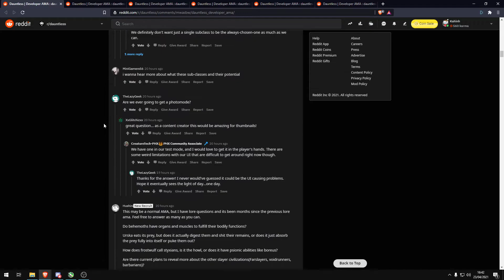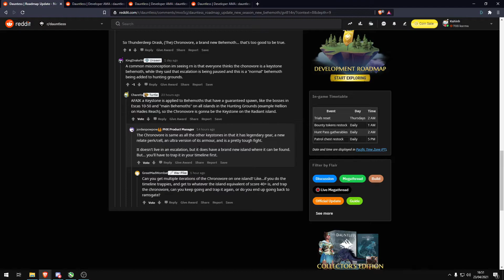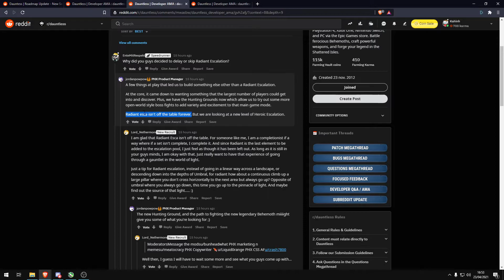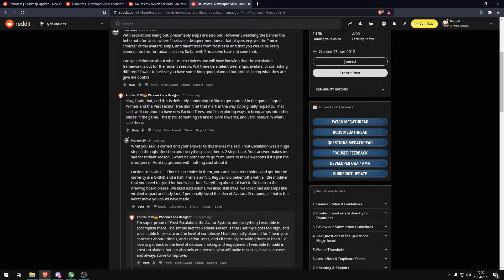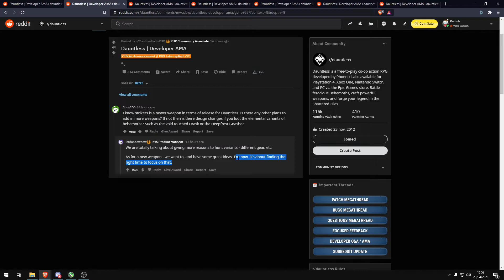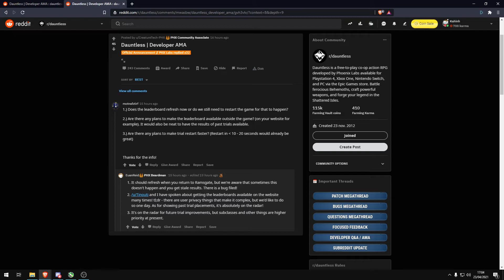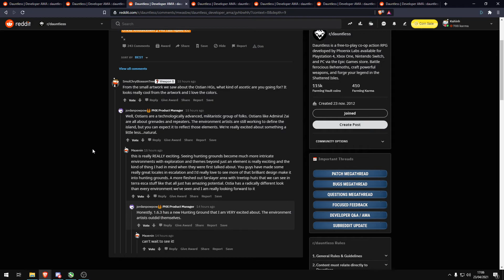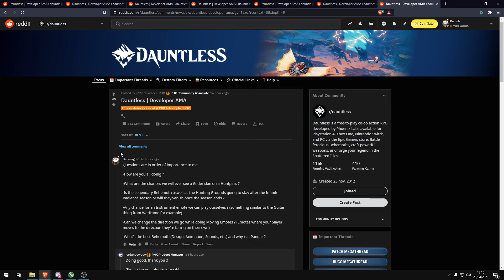[AMA] Patch 1.6.1 & Nouvelle roadmap - 22/04/2021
Vidéo pour vous faire un récap du AMA du 22/04/2021.

Vous pouvez rejoindre une communauté Discord française en suivant ce lien